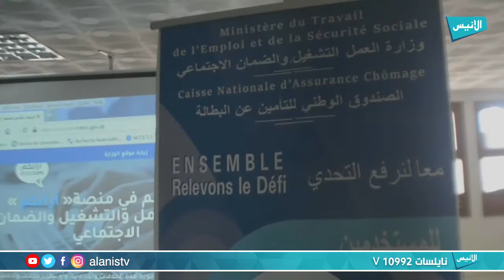غليزان : يوم تحسيسي للتعريف بالمنصة الوزارية أراؤكم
برنامج : تغطيات
تقديم :

5000
فيسبوك :